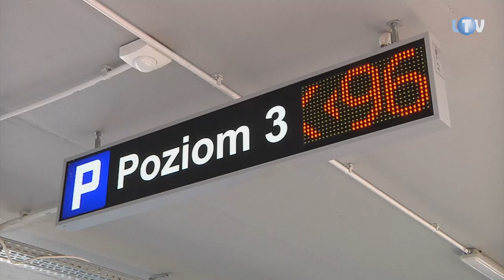Parking stoi otworem